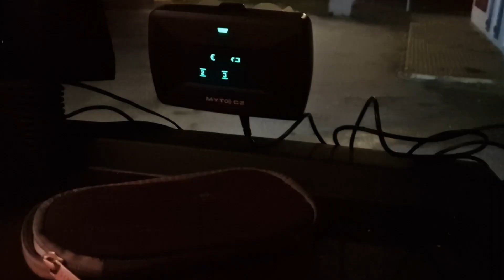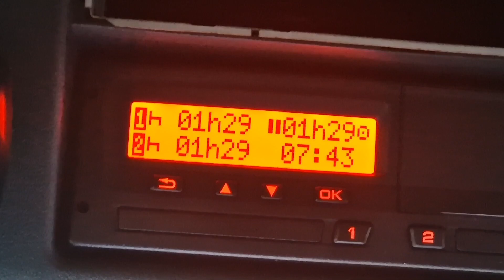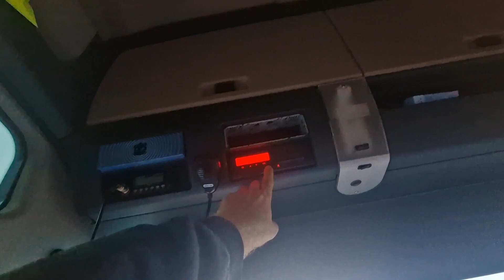TO JAKIEŚ ŻARTY🙈[#88]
Siema! 🖐 😎
Skoro tutaj trafiłeś/łaś to oznacza ze interesujesz się chociaż trochę samochodami ciężarowymi , lub życiem ludzi którzy takie auta prowadza. Sytuacje są spontaniczne, nagrywane z pierwszego ujęcia. Opowiadam na moim kanale o życiu , pracy i przygodach związanych z tym zawodem.
Pozdrawiam serdecznie i dzięki wielkie ze jesteś , dzięki tobie tworzymy fajną społeczność.